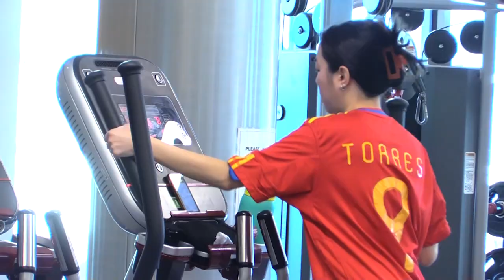CE Marc Elrich comments about Free Rec passes in 2024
Montgomery County Recreation’s RecFit passes will be free for Montgomery County residents again in 2024. The free RecFit pass provides access to fully equipped fitness rooms, open gym (drop-in) activities and game rooms at any community recreation center during regularly scheduled hours.

In 2023, more than 100,000 RecFit passes were issued, a significant increase from past years. In 2022, there were 26,065 passes issued.

Residents work out with equipment in the fitness rooms, as well as enjoy table tennis in the game rooms, drop-in pickleball, volleyball, basketball and more.

Residents can sign up for the pass in-person at any County community recreation center during regular business hours. The pass can then be used at any of the recreation centers. Many centers are operating on a holiday schedule Dec. 26 – Jan. 1. Proof of residency (a valid photo ID with an address or a photo ID with a current utility bill) must be provided by County residents to receive the free pass. Non-County residents can purchase a pass at a price of $20 for one month, $80 for six months and $150 for one year.

If you signed up for a free pass in 2023 there is no need to get a new pass for 2024. Your pass will remain valid. Check out the RecFit playlist on YouTube to hear directly from residents across the County who used the free pass in 2023.

The free RecFit pass does not include access to Recreation’s aquatic centers.